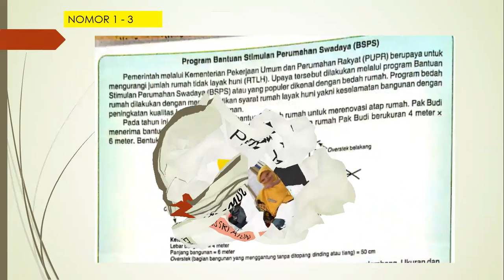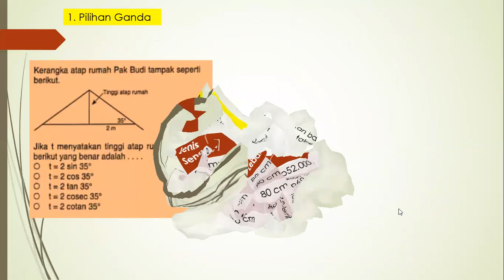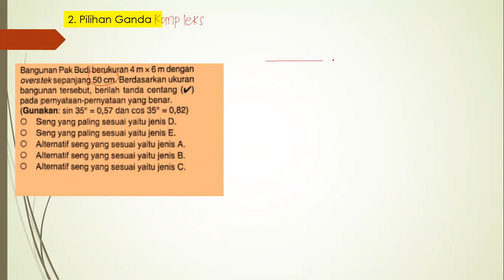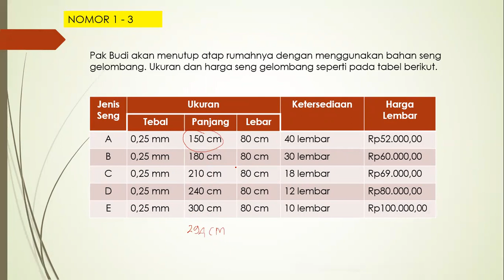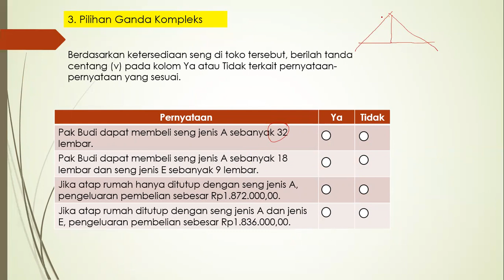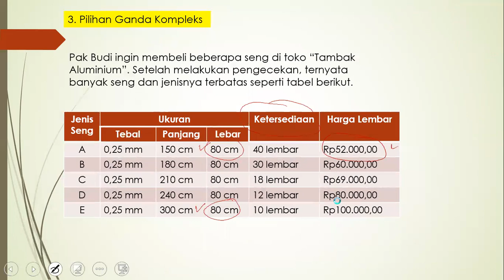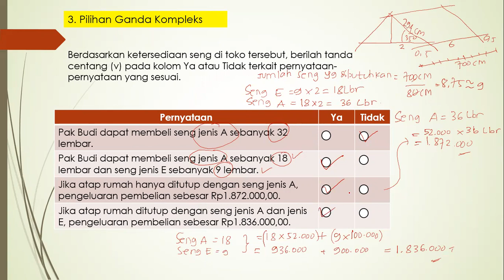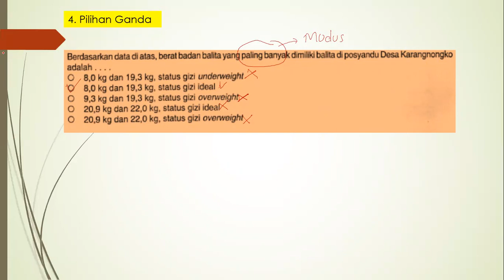Bahas Soal Detik-detik Numerasi_ bagian 1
Pendampingan Persiapan ANBK Numerasi